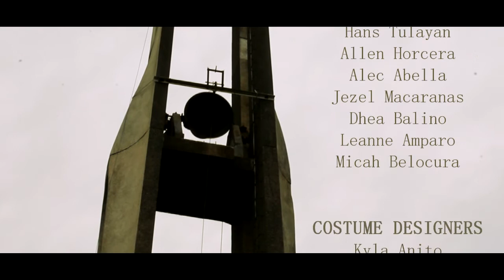Causa Sui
A great philosopher once said, “The unexamined life is not worth living.” A human person, therefore, should evaluate the events that have happened in the past, are happening in the present and will happen in the future. Through this, one can learn from the mistakes and shortcomings he/she has committed.

The ability to reflect, ponder and meditate are a few of the major things that distinguish man from other organisms. Philosophizing is what makes life fulfilling and worth living. But what if this skill fails to persist in a human being? What would happen then?

The main character in this is film is no different than the rest of us. He felt alone, useless and unable to find his purpose in life. Ever since he was young, he already knew that there was something…different about him. Growing up, he finally realized that the people around him cannot bear to accept who he truly was, especially his own father. Worse came to worst and now, he only has three months left to live. How would he spend these last few months? And so, he set foot on a mission to complete his family.

Life is indeed beautiful, but it will never be easy. There will always be problems and challenges that will come your way, but the bigger question is, do you have the courage to leap into those and see the beauty that lies in every obstacle?

Mindanao State University - General Santos City
Senior High School Department
Introduction to Philosophy of the Human Person
Stem - Ganymede

DIRECTOR
Charlene Epilepsia

EDITORS
Charlene Epilepsia
Aireen Faith Celebrado

CINEMATOGRAPHERS
Aireen Faith Celebrado
Mernelle Meiyah Martin

MUSIC SUPERVISOR
Shem Patrick Josh Laguda

ACTORS
in order of appearance
Woodbrey Sinamban II
Rau John Cunanan
Yun Bayotas
Kurt Rhen Ming
Alec Venzo Abella
Hans Joseph Tulayan
Jan McNeil Labuen
Earl Clement Accad
Danielle Danica Depamaylo
Aprilyn Lariba
Karl John Fernandez
Zharina Fatma Ismael
Michaela Nicole Tuyco
Clairol Dane Remulta
Jan Rhey Lagana
Camille Obedoza
Eula Mae Nogas
Shaina Uy
Allyssa Nhor Sheik
Brandon Ballesteros
Kyla Cates Anito
Korina Katherine Angelo
Mary Gwyneth Javellana
Jasmine Isabelle Rosali
Alyssa Pacheco

SCRIPTWRITERS
Kaylen Yvon Jalandoni
Jovenil Diaz
Jay-Ann Rabe
Jumaila Dalandas
Alhea Bess Dimaano
Judy Lette Kaye Dumagpi
Roana Mae Caguliodo
Jeannette Richelle Dacillo

COSTUME DESIGNERS
Kyla Cates Anito
Mary Gwyneth Javellana
Zharina Fatma Ismael
Aprilyn Lariba
Michaela Nicole Tuyco
Camille Obedoza

ART DIRECTORS
Gwen Anne Agorilla
Hans Joseph Tulayan
Allen Horcera
Alec Venzo Abella
Jezel Mae Macaranas
Dhea Mae Balino
Leanne Amparo
Micah Belocura